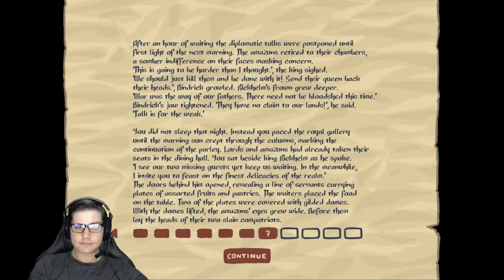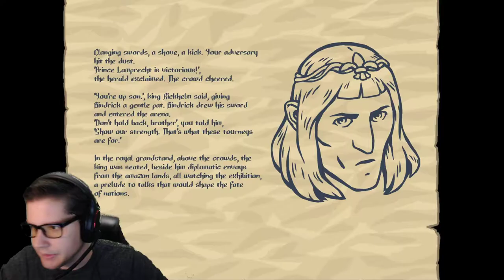A Loss Is Only Another Try Loading Back In! Bawsse Plays: Slasher's Keep: Episode #10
Hack, slash, shoot and loot your way through procedurally generated dungeons! Smack your enemies into spikes with your inventory sack!

Developed and Published by Damian Schloter.

I appreciate any and all feedback on gameplay and video production! You guys rock!

Feel free to come join us over on Twitch where we stream most weekdays!